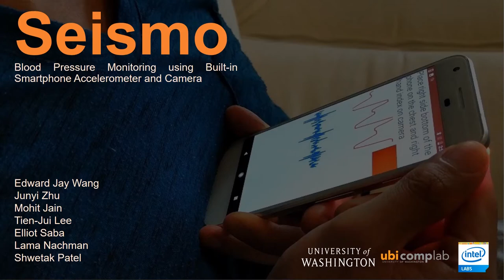Seismo: Blood Pressure Monitoring using Built-in Smartphone Accelerometer and Camera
Edward Jay Wang, Junyi Zhu, Mohit Jain, Tien-jui Lee, Elliot Saba, Lama Nachman, Shwetak N Patel

Session: Devices and Interactions for Care

Abstract
 Although cost-effective at-home blood pressure monitors are available, a complementary mobile solution can ease the burden of measuring BP at critical points throughout the day. In this work, we developed and evaluated a smartphone-based BP monitoring application called Seismo. The technique relies on measuring the time between the opening of the aortic valve and the pulse later reaching a periphery arterial site. It uses the smartphone's accelerometer to measure the vibration caused by the heart valve movements and the smartphone's camera to measure the pulse at the fingertip. The system was evaluated in a nine participant longitudinal BP perturbation study. Each participant participated in four sessions that involved stationary biking at multiple intensities. The Pearson correlation coefficient of the blood pressure estimation across participants is 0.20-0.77 (mu=0.55, sigma=0.19), with an RMSE of 3.3-9.2 mmHg (mu=5.2, sigma=2.0).